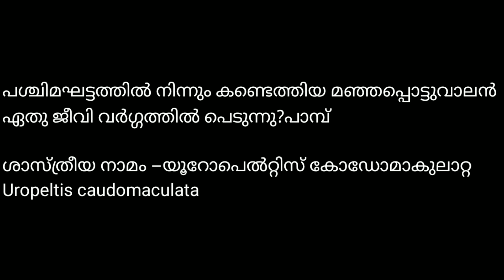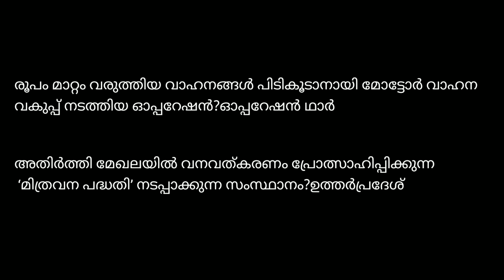currentaffairs2024 || important current affairs Kerala psc || part12